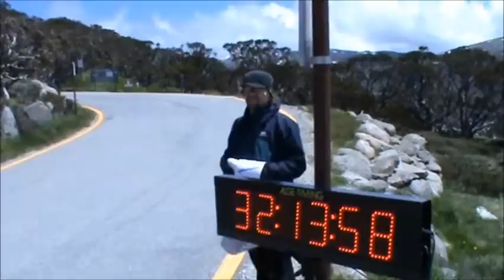2010 C2K Sharon Scholz Part 2.wmv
Part 2 of Sharon Scholz's record breaking run in the 2010 running race Coast to Kosciuszko. This 240km race starts at Boydtown Beach south of Eden, NSW, Australia in early December each year. The 2010 race was the 7th edition and started at 5:30am on 10 December 2010. This movie follows Sharon's progress in the race and though it was her first attempt she managed to break the female race record established by Pam Muston in 2009. Sharon has also broken 5 x open Australia Female Ultra Endurance running records in 2010 and 9 x Age Group records. More details about Sharon available at her